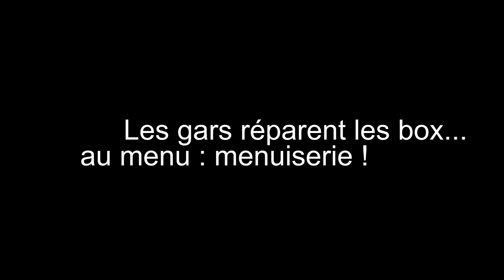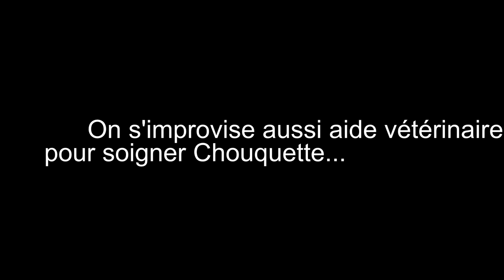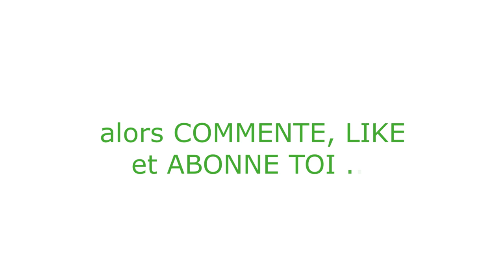Immersion totale dans une famille marocaine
Pour cela, nous avons passé le permis poids lourd 🚛 tous les deux et vendu la maison.

Nous sommes enfin sur les routes, papa est menuisier et vient de lancer son auto entreprise Du Bois O Jardin, maman est énergéticienne - accompagnante holistique en bien être et gère la communication, les vidéos youtube, les divers projets et l'instruction des filles.

Aujourd'hui on débarque à Taroudant ! Nous logerons notre épic à la ferme équestre de la roseraie, chez élodie, une française expatriée depuis 7 ans au Maroc qui sauve, soigne et fait adopter des animaux. On te la présentera un peu plus longuement dans une autre vidéo.
Pour le moment on se fait inviter dans une famille marocaine pour le couscous mais pas que...

Titre:  Thank You, Honey
Auteur: Townhouse Woods

Titre:  Home Sweet Home
Auteur: Stuart Evans

Titre:  Flourish
Auteur: Purrple Cat

Titre:  Light
Auteur: Idyllic